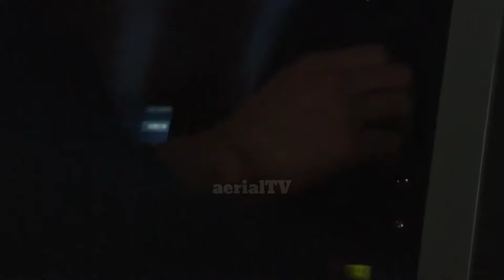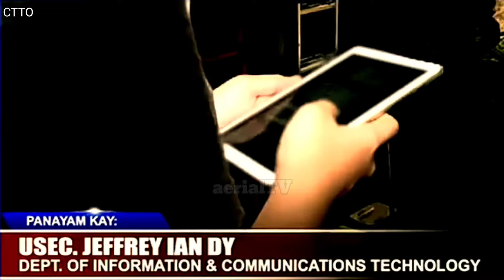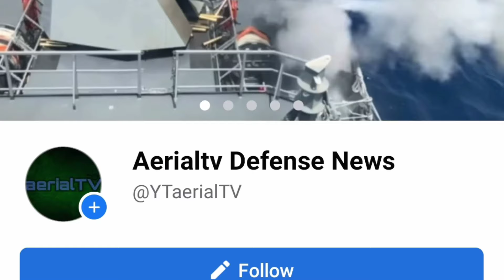PATAGONG UMAATAKE! CHINESE scammer TARGET ang naging SUNDALO ng PILIPINAS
SOURCE;
PHOTO & VIDEO;